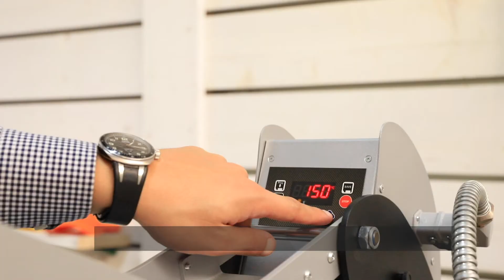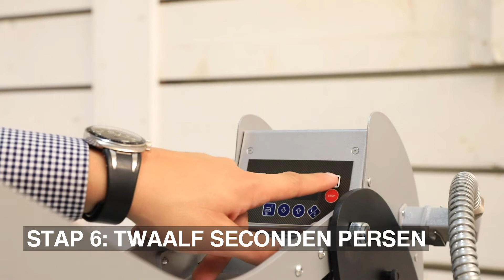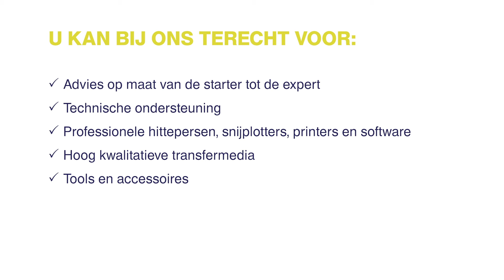Tutorial Textielbedrukking: flex overlappen | PantoonBenes